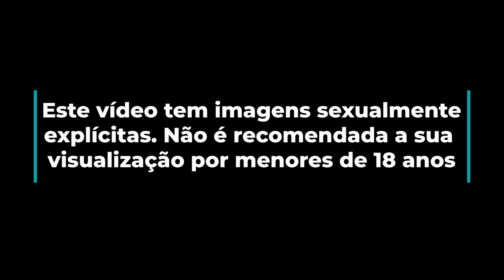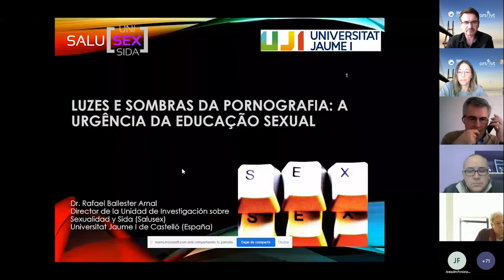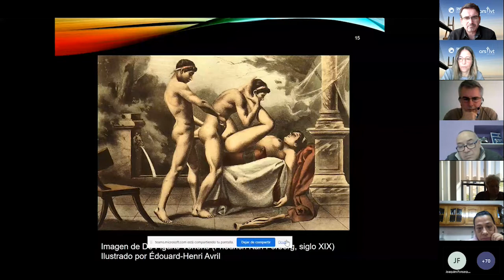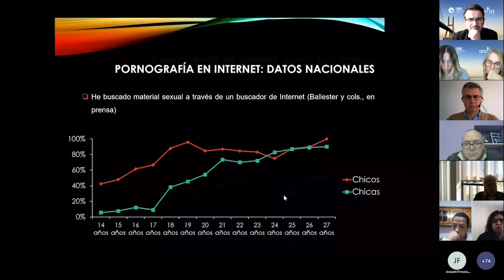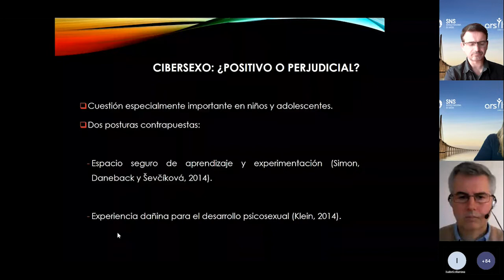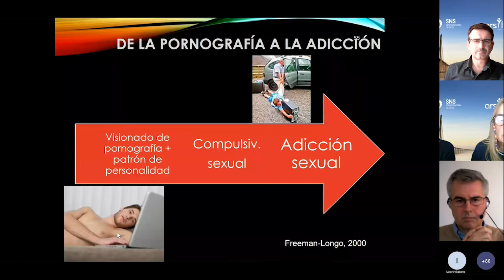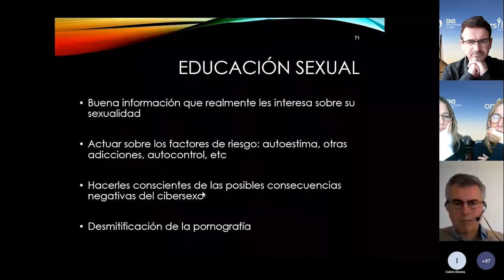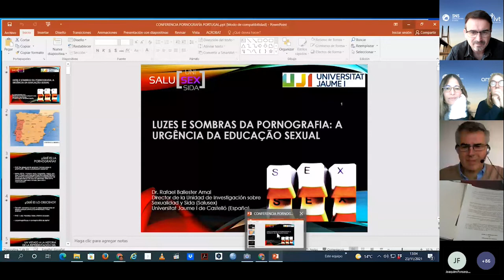Webinars DICAD | 2ª Sessão | Luces y Sombras de la pornografia: Urgencia de una educácion sexual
Nesta conferência discutiu-se o que torna o cibersexo tão aditivo e quais são os fatores de risco que levam uma pessoa a passar do uso recreativo e ocasional de pornografia para uma utilização mais patológica. Abordou-se também o que podemos fazer para prevenir as possíveis consequências negativas da pornografia, com especial destaque para a estratégia chave para o fazer: a educação sexual. Foi ainda apresentada a única plataforma que existe no momento no âmbito hispano para a avaliação e tratamento online da dependência do cibersexo, desenvolvida por este grupo de investigação.